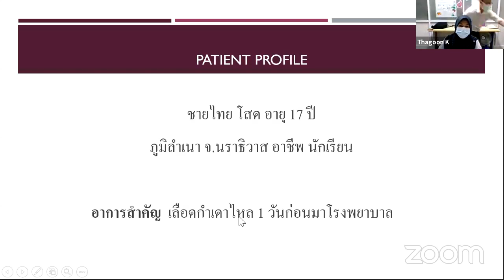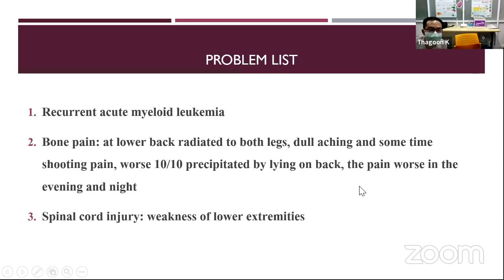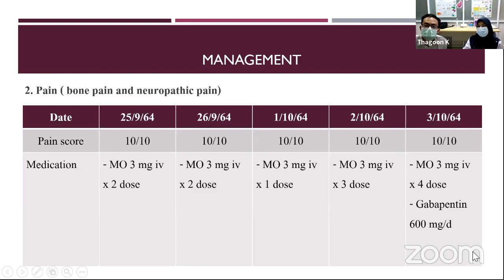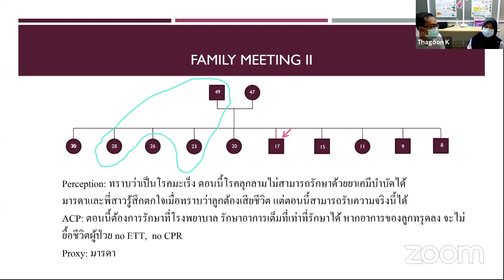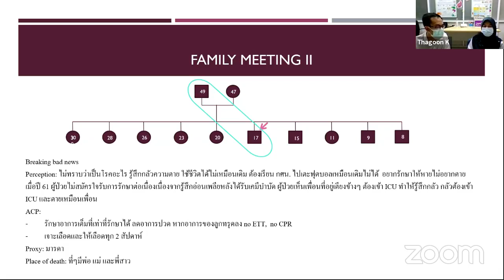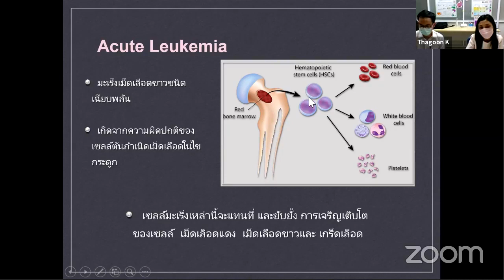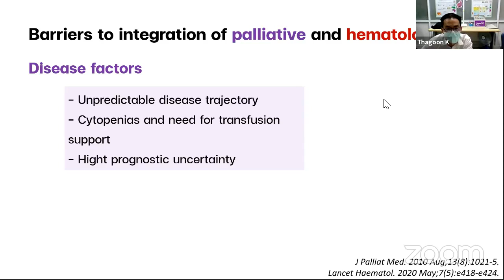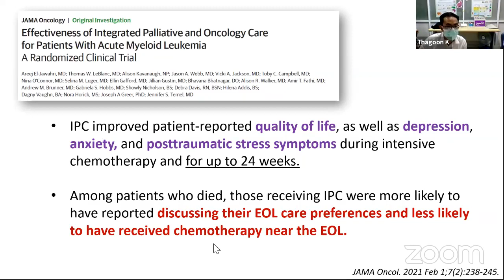Grand round : Palliative Care in Hematologic Malignancy - ห้องเรียน Palliative Care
ห้องเรียน Palliative live - Grand round : Palliative Care in Hematologic Malignancy